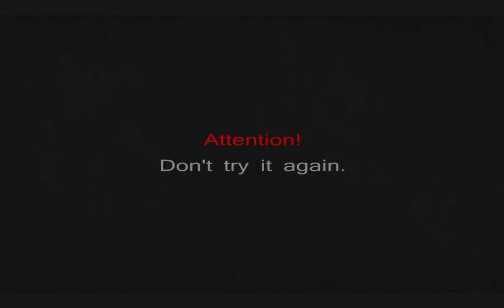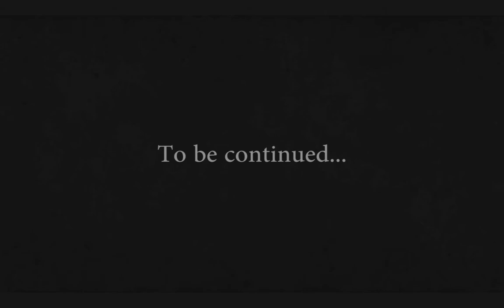Door Kickers 2: Task Force North (gameplay) part - 1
Door Kickers 2: Task Force North (gameplay)